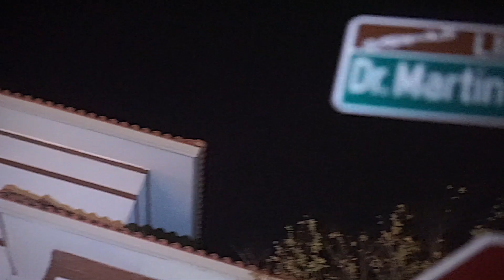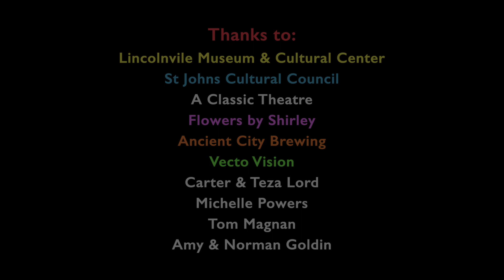St Augustine Tonight Season 5 - Show 5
Official Video Edit
Another night of awesome entertainment on February 8th. Our guests were Ann Colby, author of "Wicked St Augustine",  West St Augustine community leader Greg White, and our musical guests The Carpetbaggers. Special appearance by Hope Across the Globe C. E. O. Vickie-Lynne Gloger.